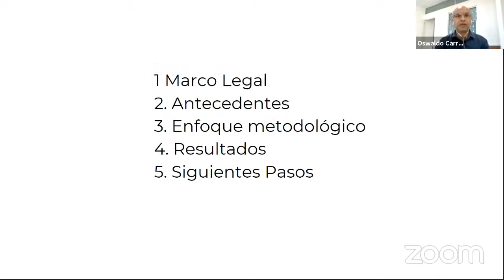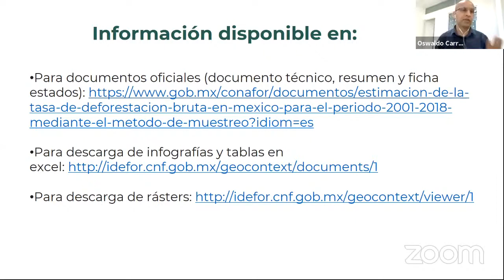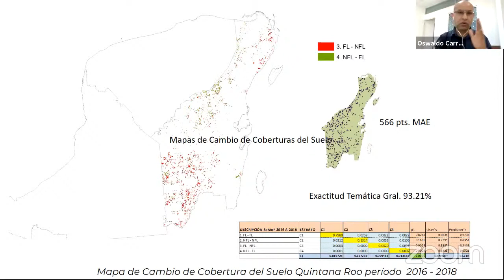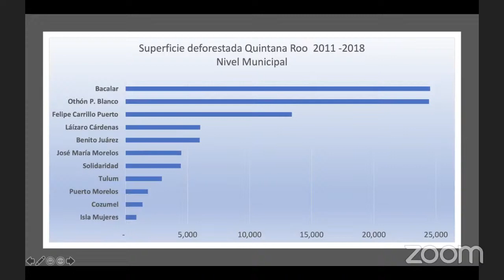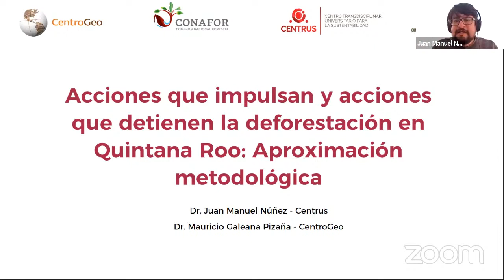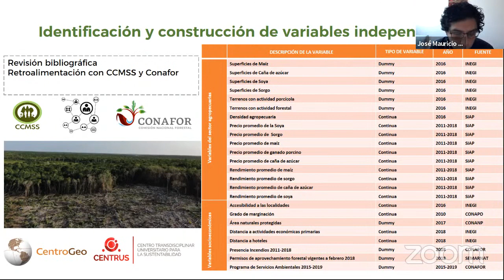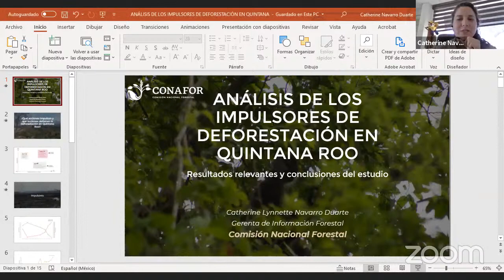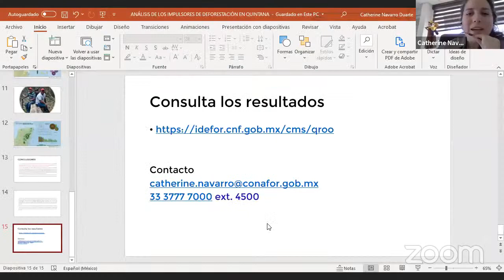Deforestación en Quintana Roo, una nueva aproximación - Presentación de resultados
Presentación de los resultados del Análisis de los procesos de deforestación en Quintana Roo 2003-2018. Este trabajo se llevó a cabo gracias a la participación de la Comisión Nacional Forestal, CentroGeo y el Consejo Civil Mexicano para la Silvicultura Sostenible AC.

En el panel participan:
Mtro. Oswaldo Ismael Carrillo Negrete
Titular de la Unidad Técnica Especializada en monitoreo, Reporte y Verificación, CONAFOR.

Ing. Sergio Madrid Zubirán
Director del Consejo Civil Mexicano para la Silvicultura Sostenible AC

Mtra. Catherine Lynnette Navarro Duarte
Subgerente de Geomática de la CONAFOR

Mtro. Mauricio galeana Pizaña
Centro Geo

Dr. Juan Manuel Núñez Hernández
CENTRUS-IBERO

Dr. Juan Manuel Torres Rojo
Investigador

Moderador:
Biól. Salvador Anta
Consejo Civil Mexicano para la Silvicultura Sostenible AC.

Sitio web del Análisis de los procesos de deforestación en Quintana Roo 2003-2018